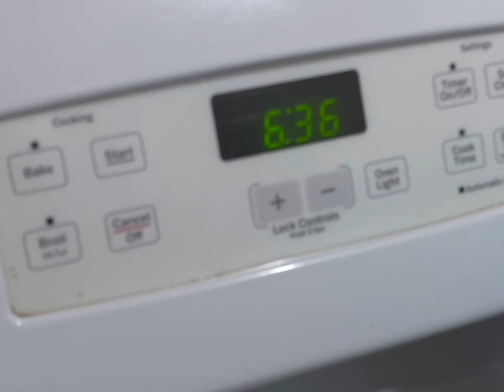Why am I so unlucky